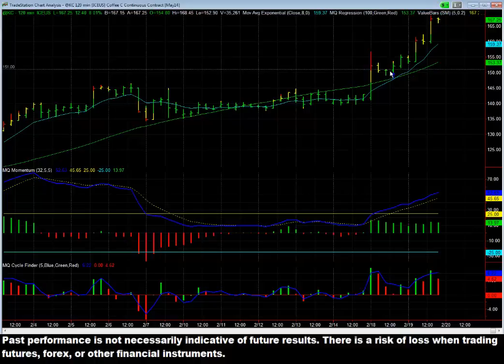6000 Per Contract in 12 Hours Feb 19 2014